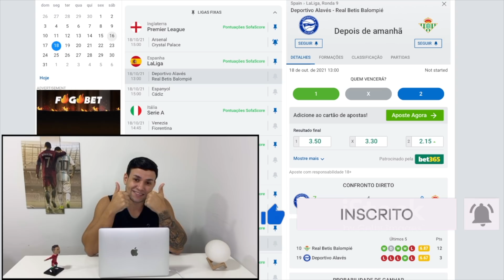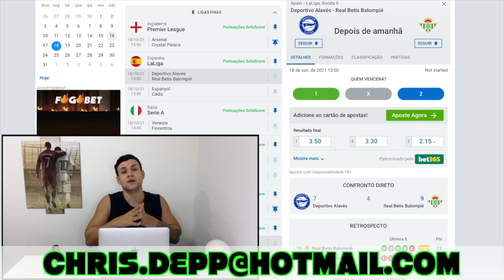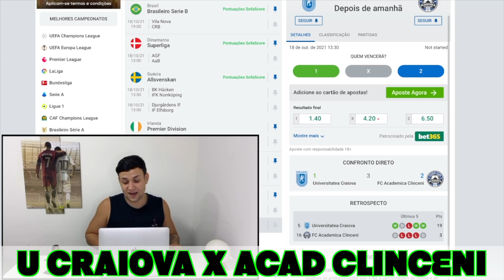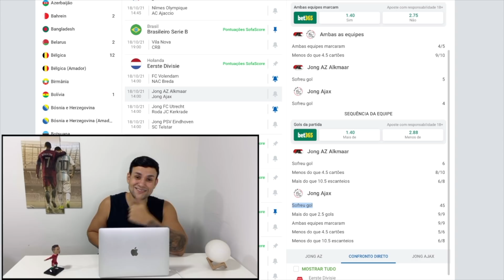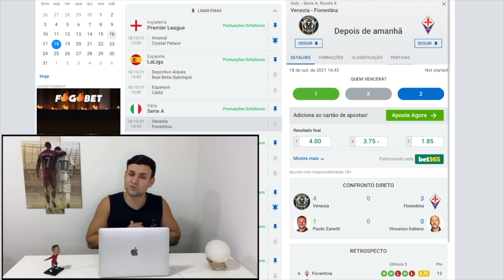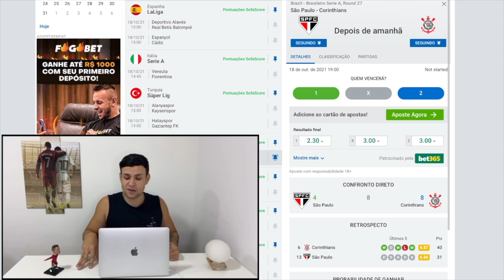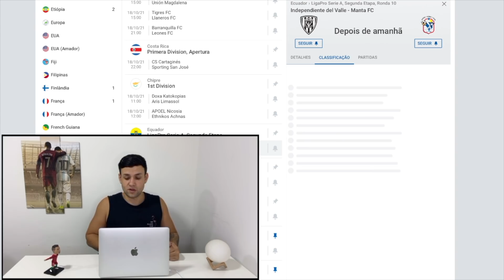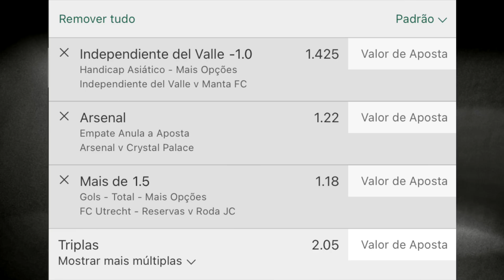PALPITES DE FUTEBOL PARA O DIA 18 10 2021 + BILHETE PRONTO (SEGUNDOU NO MUNDO BET)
tips
SEGUNDA 18/10/2021

00:00 Abertura
01:57 AJUDA PARA O BRABINHO
03:57 Início dos Palpites